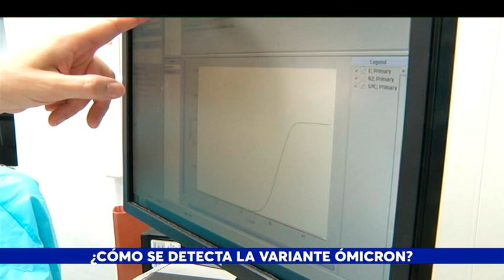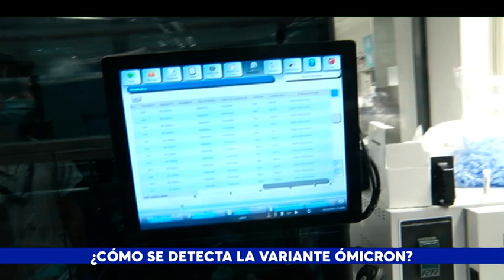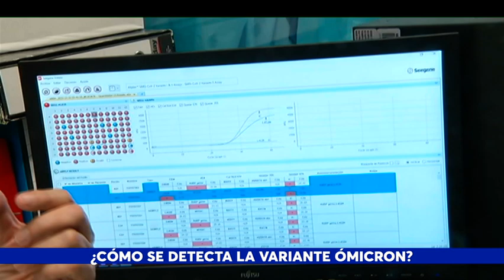¿CÓMO SE DETECTA LA VARIANTE ÓMICRON?